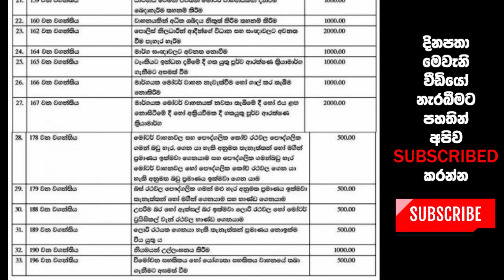වෙනස් වූ දඩ මුදල් හා දඩ කොලයට එකතු වූ අලුත් වැරදි 10 මෙන්න